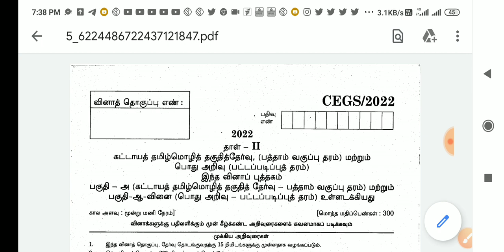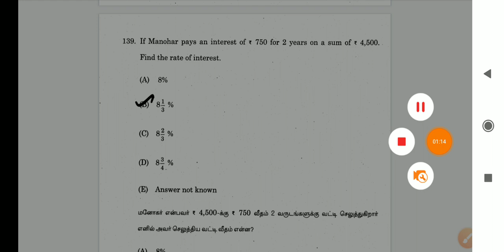🔴 Breaking News: Tnpsc வெளியிட்ட Answer key ((02-07-2022))